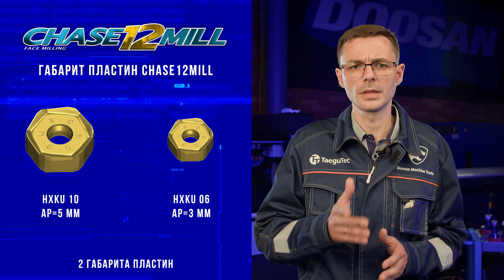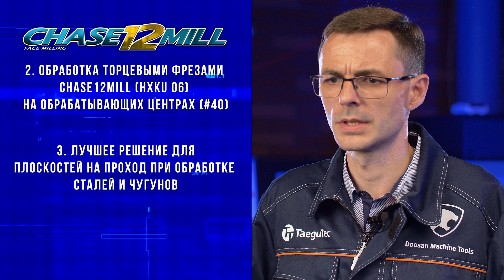Відеокурс SFeedTec #3 | Торцеві фрези Chase12Mill | Найкраще рішення для обробки площин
ВІДЕО №3: Торцеві фрези Chase12Mill – найкраще рішення для обробки площин на прохід. Відмінна альтернатива фрезам з ножами та п'ятигранками:

00:42 - переваги
01:06 - унікальна форма
01:25 - габарити пластин
01:35 - геометрія
01:53 - приклад обробки №1
02:33 - приклад обробки №2
02:55 - приклад обробки №3
03:27 - область застосування
03:48 - тема відео №4